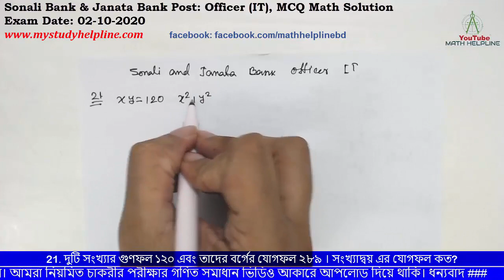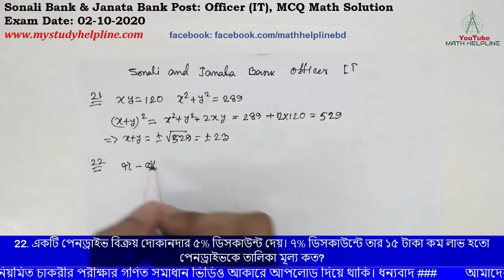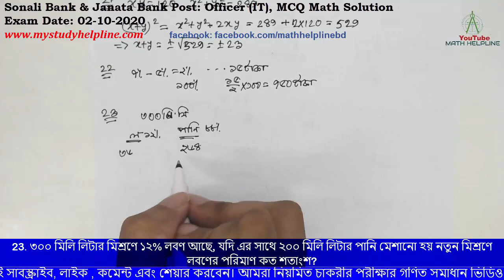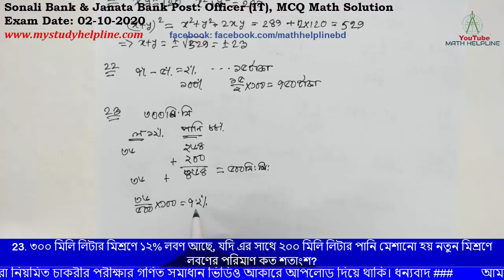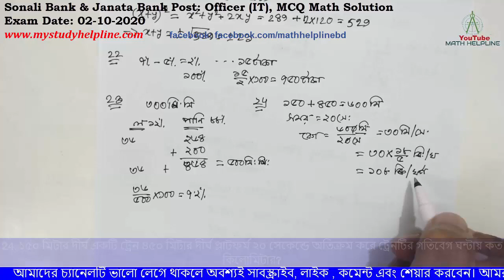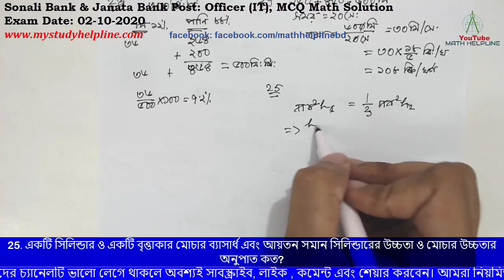Sonali Bank & Janata Bank Post: Officer (IT), MCQ Math Solution Exam Date: 02-10-2020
mathhelpline mathhelpline 0:00 Sonali Bank & Janata Bank Post: Officer (IT), MCQ Math Solution

0:16 21. দুটি সংখ্যার গুণফল ১২০ এবং তাদের বর্গের যোগফল ২৮৯ । সংখ্যাদ্বয় এর যোগফল কত?
1:42 22. একটি পেনড্রাইভ বিক্রয় দোকানদার ৫% ডিসকাউন্ট দেয়। ৭% ডিসকাউন্টে তার ১৫ টাকা কম লাভ হতো পেনড্রাইভকে তালিকা মূল্য কত?
2:50 23. ৩০০ মিলি লিটার মিশ্রণে ১২% লবণ আছে, যদি এর সাথে ২০০ মিলি লিটার পানি মেশানো হয় নতুন মিশ্রণে লবণের পরিমাণ কত শতাংশ?
4:11 24. ১৫০ মিটার দীর্ঘ একটি ট্রেন ৪৫০ মিটার দীর্ঘ প্লাটফর্ম ২০ সেকেন্ডে অতিক্রম করে ট্রেনটির গতিবেগ ঘন্টায় কত কিলোমিটার?
5:19 25. একটি সিলিন্ডার ও একটি বৃত্তাকার মোচার ব্যাসার্ধ এবং আয়তন সমান সিলিন্ডারের উচ্চতা ও মোচার উচ্চতার অনুপাত কত?
6:21 26. log5625=কত?
6:43 27. xy লেখচিত্র সমীকরণ y= (-1/2) x +3 লেখা যদি (c, -c) লেখবিন্দুর মধ্য দিয়ে গেলে c এর মান কত?
7:45 28. logx144, then find the value of x.
8:17 29. দুটি সংখ্যার গুনফল ১৫৩৬, সংখ্যা দুটির লসাগু ৯৬ হলে, গসাগু কত?
8:51 30. If the radius of a circle is decreased by 20% then the area is decreased by?